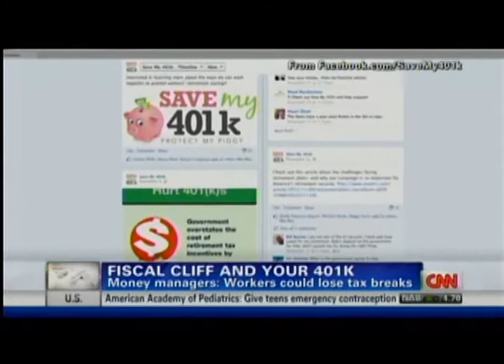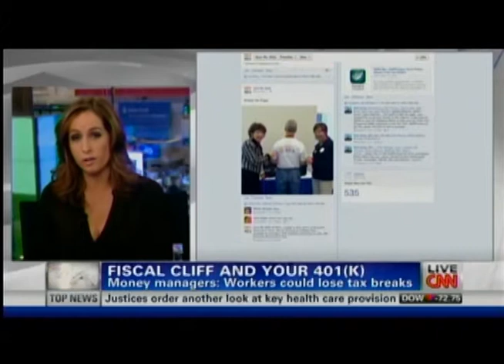Save My 401k on CNN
CNN Newsroom features Save My 401k in a discussion on tax reform, the looming fiscal cliff, and the future of workplace retirement savings.